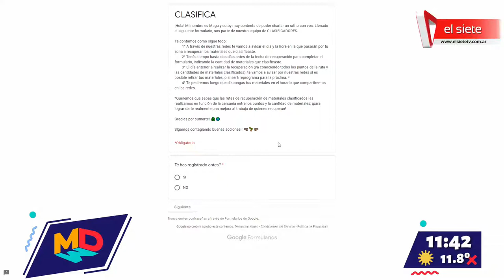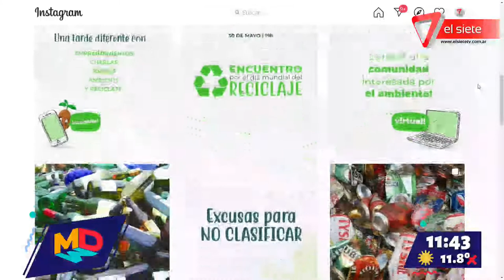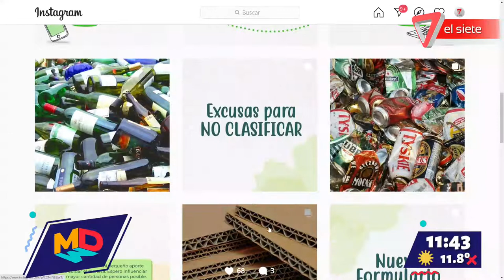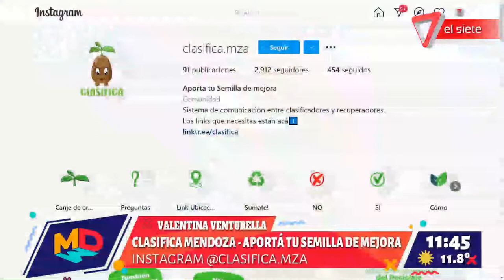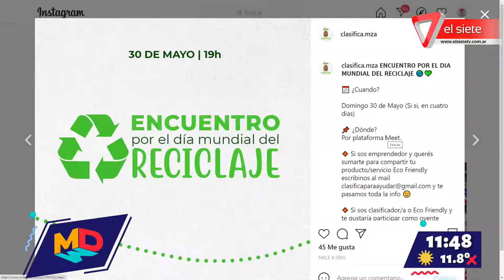Clasifica Mendoza: Aportá tu semilla de mejora